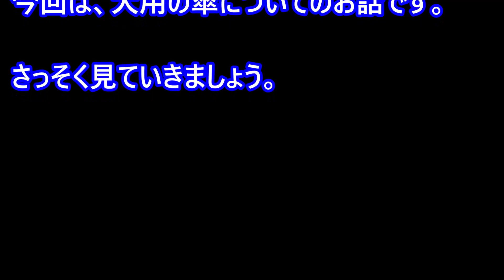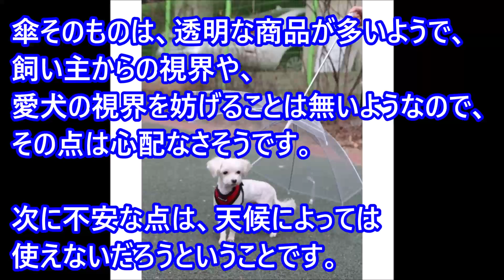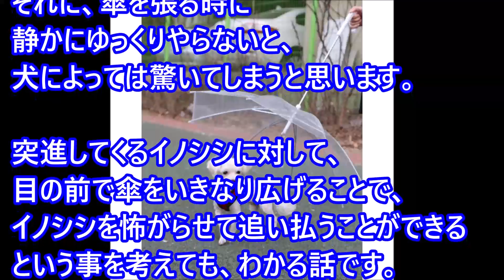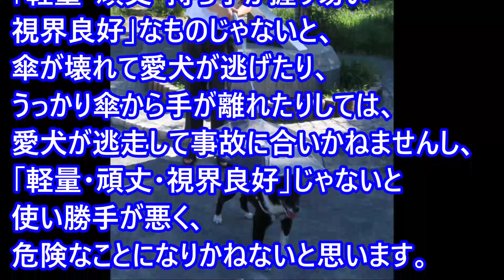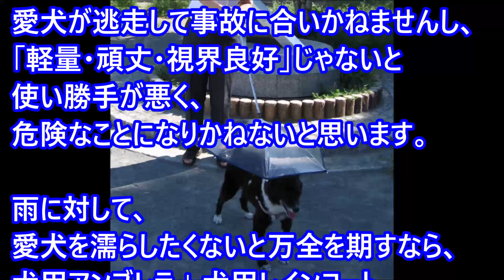【愛犬のための知識】ペット用アンブレラ（犬用傘）とは？【犬を知る】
【愛犬のための知識】犬のIQランキング1～138位・あなたの愛犬は何位？【犬を知る】

【愛犬のための知識】人気犬種ランキングTOP10・アメリカと日本の比較【犬を知る】

【愛犬のための知識】犬のアレルギーを誘発し易い食材ランキング【犬を知る】

【愛犬のための知識】犬が噛み付く前に見せる警告のサインについて【犬を知る】

【愛犬のための知識】ダニの寄生場所とリスク要因・予防・治療【犬を知る】

【愛犬のための知識】女性必見！トキソプラズマ症・人獣共通感染症【犬を知る】